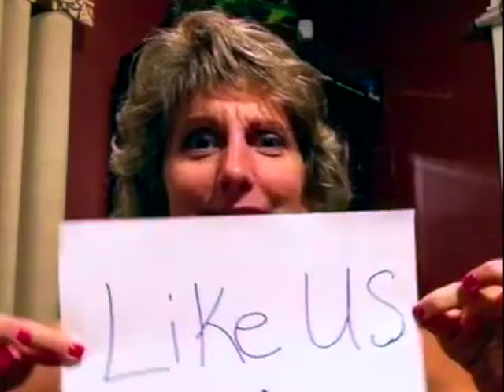Did You Know we are going LIVE 2016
Hey everybody – If you’ve been following me for the last few years you know that I do a video series leading up to September 25th to create awareness about Ataxia and this year I’ll be doing the same thing, but i’ve added a couple new things

This year I’m going to make 3 posts a week leading up to IAAD and on Wednesday Sept 28 I am going to host a facebook live chat.

The series of posts will be posted on the NAF and Did You Know facebook pages, as well as twitter, and youtube.

So let me just take a minute to give you the details about the live chat.  It will be on
Wednesday, September 28 a few days after International Ataxia Awareness Day.
Time will be from 7 – 8 pm EST.
During the chat I want you to tell me in one sentence or less what you did to raise awareness –
yeah that’s right I’m challenging you.  Listen, it doesn’t have to be a big deal.  You don’t have to create any videos.  It can be as simple or elaborate as you want it to be.  You can wear your ‘I’m the strength behind Ataxia’ shirt out one day while doing errands.  Creating Awareness is about creating consciousness –making people conscious of the word Ataxia – right most people don’t even recognize the word and will usually ask you what it is.

So mark your calendar.  I look forward to hosting you on the chat – and even if you weren’t able to do anything, jump on the chat anyway – you’ll be able to hear what others have done and it may spark an idea in you about something you want to do next time – And you dont have to wait till the next September 25th.  we can raise awareness anytime – so I would challenge you to consider that as well.

Now back to the three posts a week.  These posts will be put up on Mon, Wed and Friday mornings.  The topic will be - the little things and not so little things that no one ever discusses about living with Ataxia

Some of these things will be from a caregiver perspective and some will be from an Ataxians perspective  I have been a caregiver for the last 11 years to my husband John who has Sporadic Unknown Ataxia.  I’ll be sharing things that I’ve learned from being a caregiver and talking to other caregivers as well as things I’ve learned from John, and other Ataxians in our support group and those I’ve met at the Annual Conferences

I’d love for you to weigh in by leaving short comments on the posts.  Tell me if you find them helpful; can you relate?  Did you learn a new tip or trick you want to try?